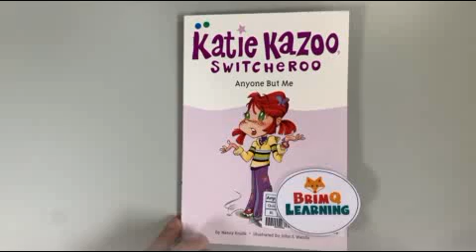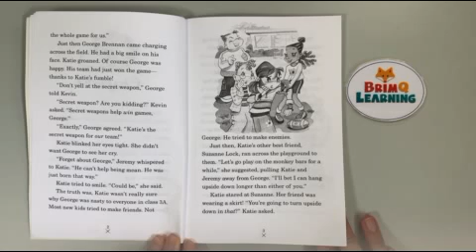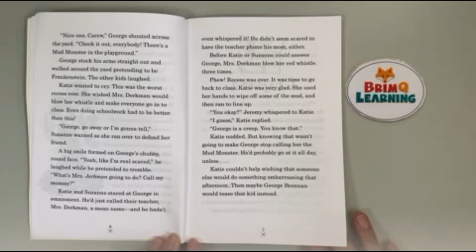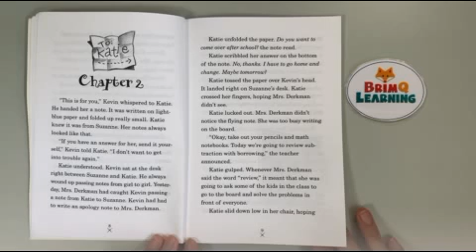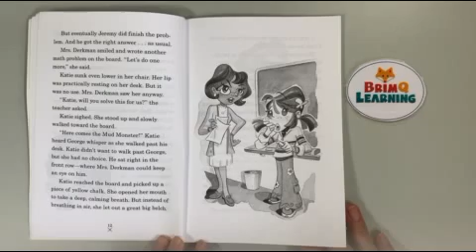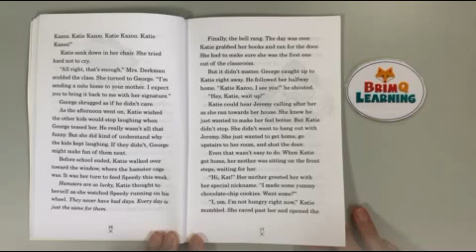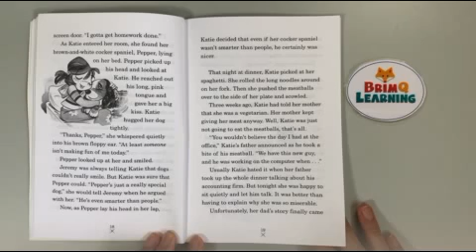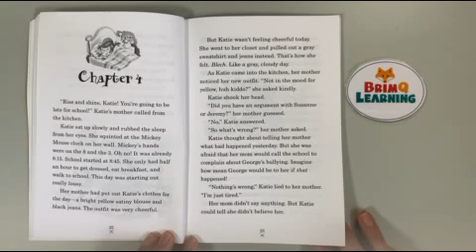Anyone But Me by Nancy Krulik (Katie Kazoo Switcheroo)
영어원서 북퀴즈 온라인 프로그램 브림큐러닝입니다. 영어원서읽기 자체 제작 낭독 동영상  일부를 무료로 올려드리고 있습니다. 브림큐러닝은 유튜브 영상에 집중듣기용 영상이 없는 책 위주로 모든 아이들이 재미난 책을 읽고 실력을 쌓자는 독서 캠페인, 비영리 목적으로 책읽기 동영상 일부를 업로드 하고 있습니다. 재미난 영어책읽기로 탄탄한 영어실력을 쌓을수 있습니다. This is BrimQ Learning, an online program for English book quiz. We read a few pages of the English books and upload them for free. BrimQ Learning uploads some reading videos for non-profit purposes, focusing on books that do not have videos for intensive listening on YouTube videos, a reading campaign to help all children read interesting books and improve their skills. You can build solid English skills by reading interesting English books.